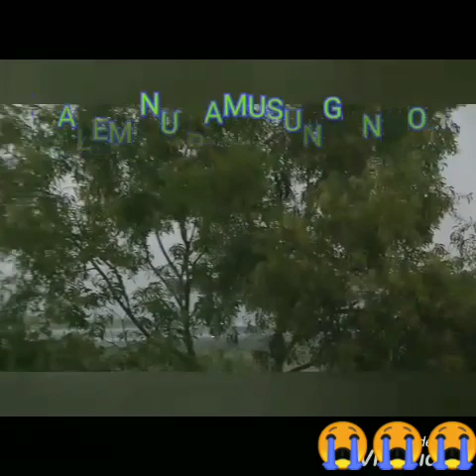BAGETAW KA SALAKI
Moro song